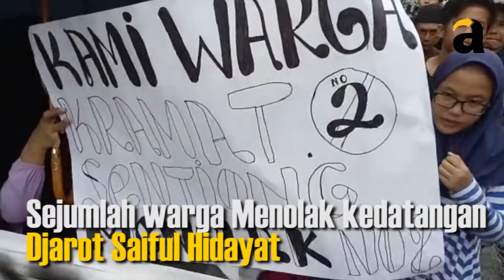Sejumlah Warga Kramat Sentiong Meolak Kedatangan Djarot Saiful Hidayat